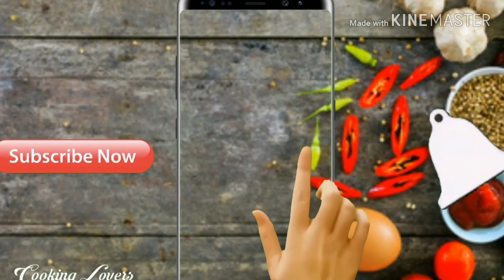متعي راسك ووليدات بقطبان بدون شواية و لا فاخر (فحم) في عشا ولا غدا . و دغيا كيوجد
البروشيت
صدر الدجاج
الزعتر
الخرقوم
الزنجبيل
الملح
الحامض مخلل او مرقد
السلطة:
البركولي مسلوق قليلا
البصل شرائح
الطماطم شرائح
الخل
زيت الزيتون
ملح
فلفل اسود
بقدونس